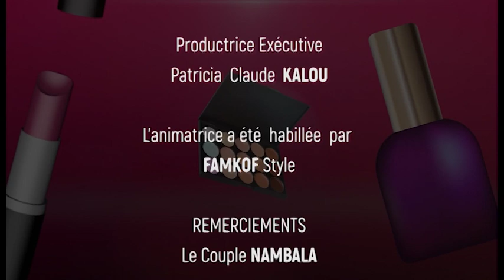Sublime Touche du 12 février 2020 avec Marina Niava (Réalisatrice-productrice)